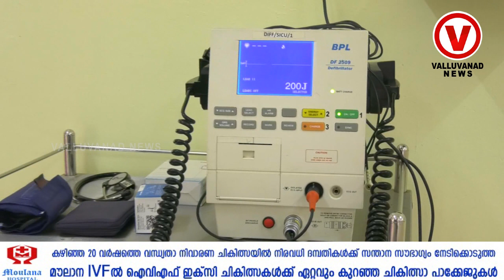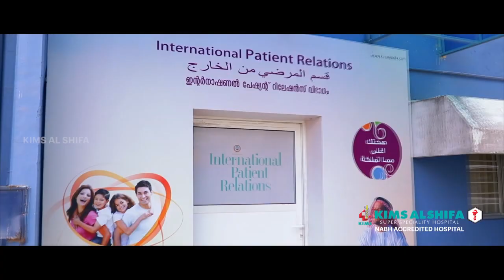മലപ്പുറം ജില്ലയിൽ ആദ്യമായി കോവിഡ് ആശുപത്രി MES മെഡി: കോളേജിൽ പ്രവർത്തനം ആരംഭിച്ചു@kerala malappuram#